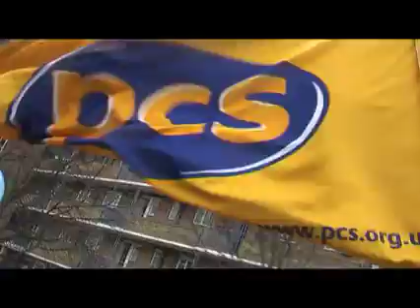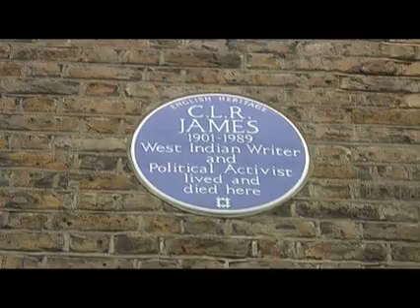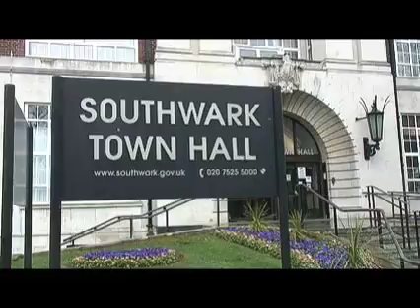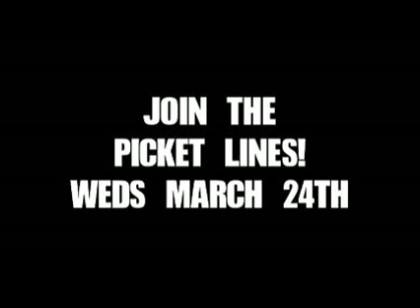PCS Battle Bus visits Tessa Jowell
Continuing in their campaign to stop job cuts on the cheap in the civil service, the PCS union visits the constituencies of MPs Tessa Jowell and Harriet Harman, increasing the pressure to bring the Government
to the negotiating table.